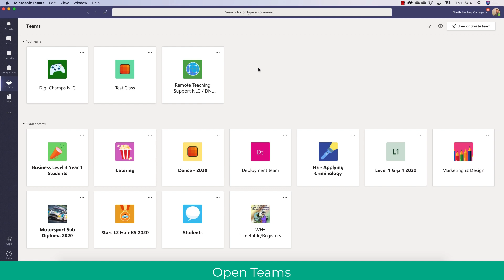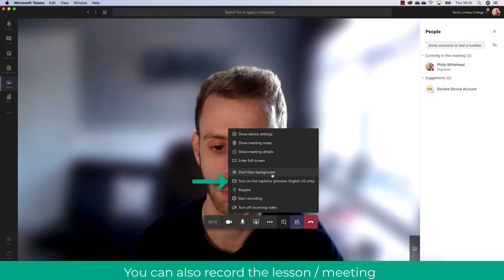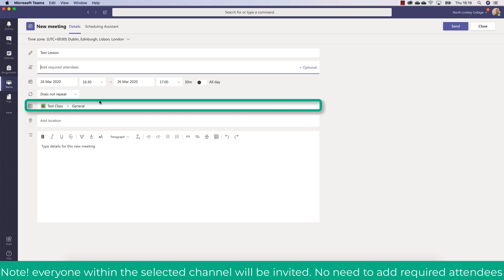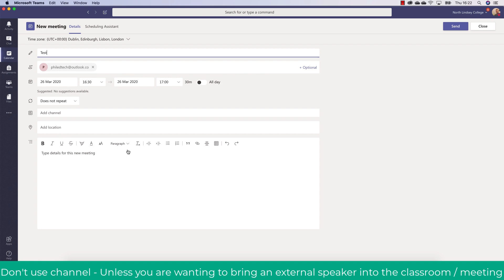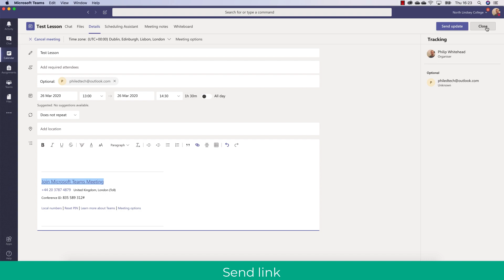Remote Lessons & Meetings in Microsoft Teams. Prevent students taking control, Joinable Meeting Link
Teachblend takes a look at how to use Microsoft Teams Calendar & Meeting options, meetings for online lessons & remote/ in-class teaching and learning. Tips on how to Prevent students from presenting and requesting access. Make yourself just the presenter!

Learn how to create joinable links in Microsoft teams which guests can join, learn how to invite guests without a Microsoft or teams account. Works like Zoom / Google Meet but an alternative

Learn how to use Microsoft Teams for sharing, collaborating, teaching remotely and video discussions with students. The guide shows how to create a meeting link to send to staff, how to invite external people to meetings, use channels, & Meet now. Shows you how to invite attendees and more.

 The guide also discusses how teams can be used by non - teaching support staff for remote meetings. This guide explains how to practically apply Microsoft Teams in the classroom and remotely by presenting lessons.

Learn how to blur background, provide close captioning and more.

Secure online teaching and learning using Microsoft teams as an alternative to zoom